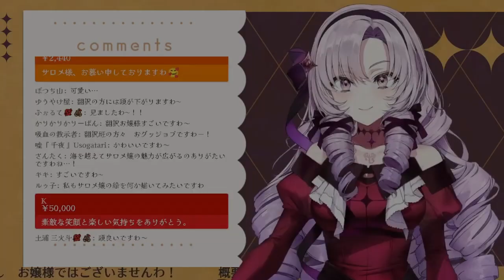【Hyakumantenbara Salome/Nijisanji】Global Ojou-sama?【EN sub】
She will do the duolingo stream desuwa